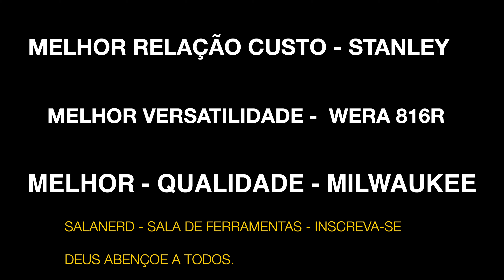CHAVE PORTA BITS STANLEY - MILWAUKEE - WERA.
Sala Nerd 1978